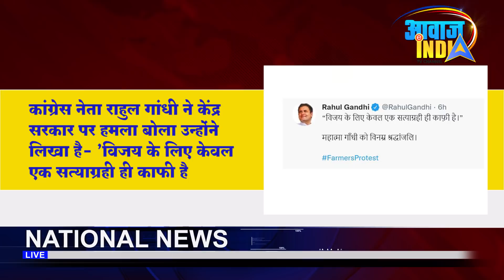भैरहवा एयरपोर्ट पर तथागत बुद्ध की प्रतिमा | BSP ने असदुद्दीन ओवैसी पर क्या कहा?